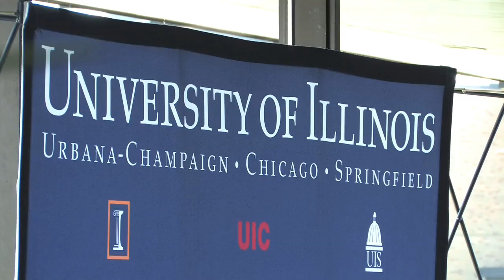U of I Presidential Search Committee listens to public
Members of the University of Illinois Presidential Search Committee held a public forum on the UIS campus on Tuesday, December 8, 2009, to hear what qualities students, faculty and community members want in the next U of I president.